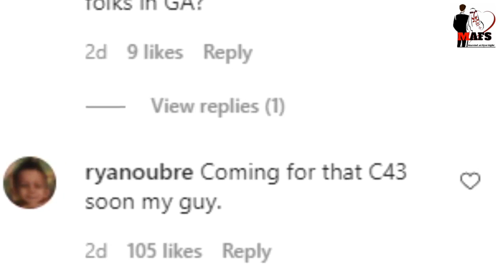Married at First Sight Vincent Morales Working On His Dream Car For Mercedes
Vincent Morales announces his job at Mercedes-Benz via Instagram and requests his followers to contact him to get any kind of Benz and luxury cars.